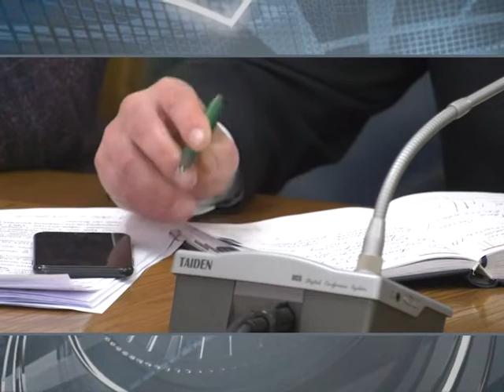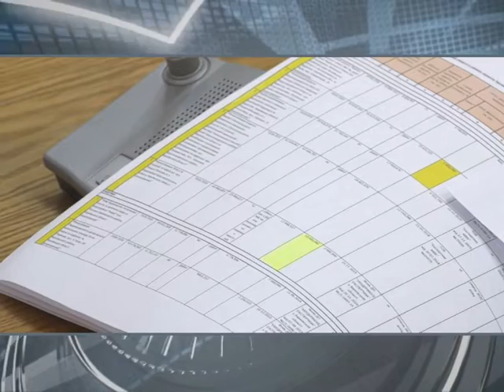Регионы должны быть готовы к появлению коронавируса - Минздрав | Харьковские Известия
/// Регионы должны быть тщательно готовы на случай проникновения в Украину коронавируса. Такая задача озвучили в правительстве. В Харькове, заверили в профильном Департаменте городского совета, имеют комплексный план. ///
Смотрите: